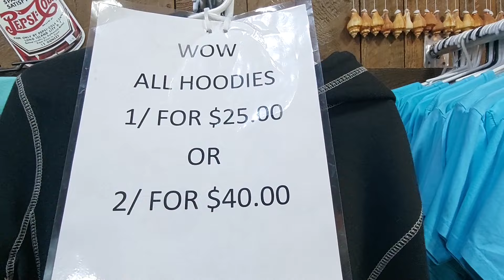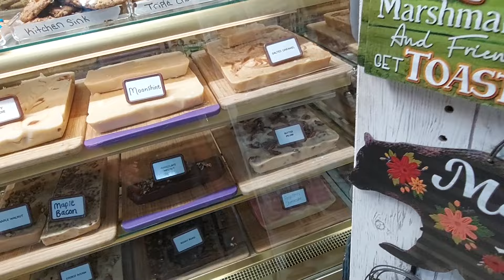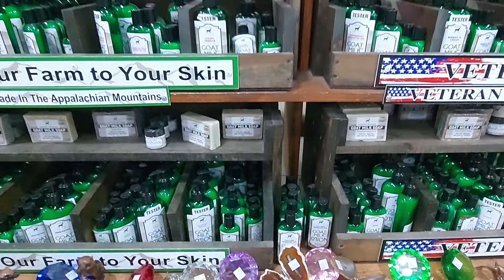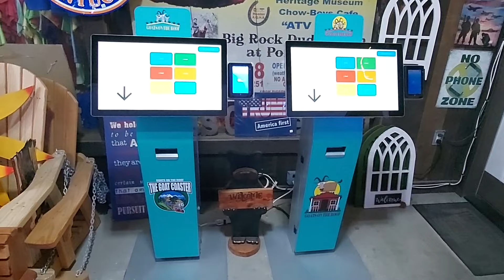FASTEST COASTER IN THE SMOKIES!!!!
The Goat Coaster offers you the fastest coaster ride in the smoky Mountains at the BEST PRICE ANYWHERE.